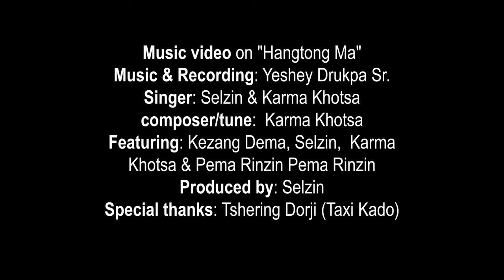Bhutanese Latest MV | Hangtongma by Khotsa & Selzin | Pema Rinzin Khotsa & Kezang Dema | Garab Produ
Music & Recording: Yeshey Drukpa Sr.
Singer: Selzin & Karma Khotsa
composer/tune:  Karma Khotsa
Featuring: Kezang Dema, Selzin,  Karma Khotsa & Pema Rinzin Pema Rinzin
Produced by: Selzin
Special thanks: Tshering Dorji (Taxi Kado)